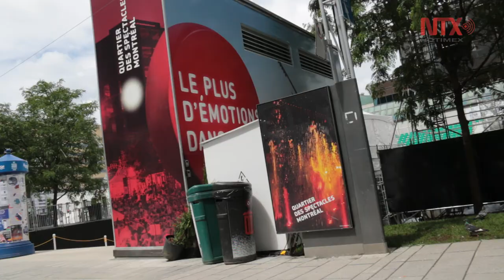Avanza Festival de Jazz de Montreal en medidas de desarrollo sostenible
Tras 11 días de espectáculos y un promedio de 2.5 millones de visitantes, el 38 Festival Internacional de Jazz de Montreal refrendó su título como el encuentro más grande en su tipo y sobre todo, el más limpio, con cerca de 35 toneladas de residuos susceptibles de ser reciclados